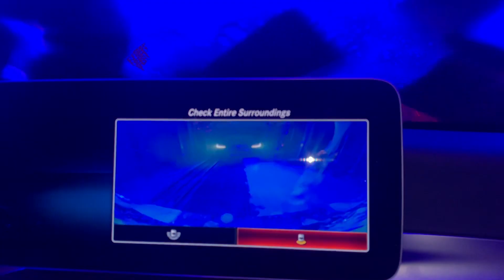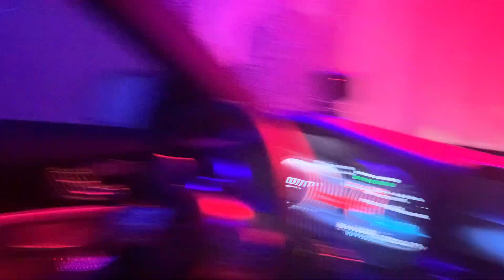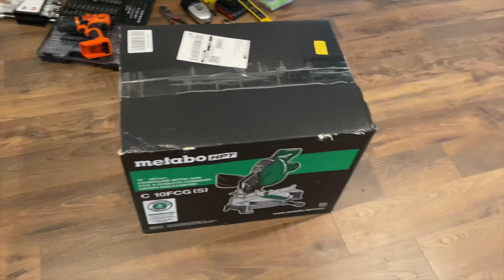Celebrating ஆயுத பூஜை in USA | Halloween car wash celebration in tamil Ayudha pooja vlogs at home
hi friends,
 in this video am showing how we celebrating ayudha pooja at home and halloween car wash celebration in usa